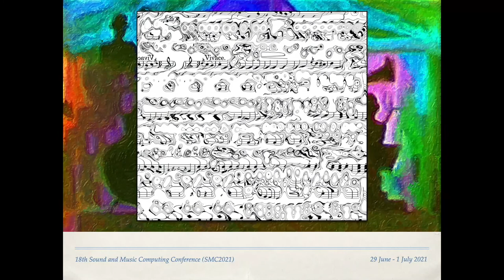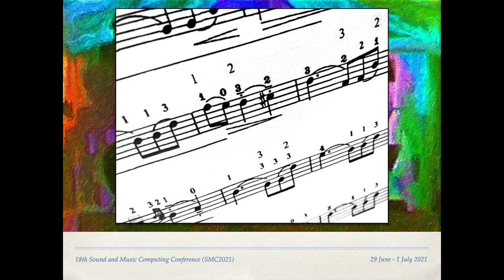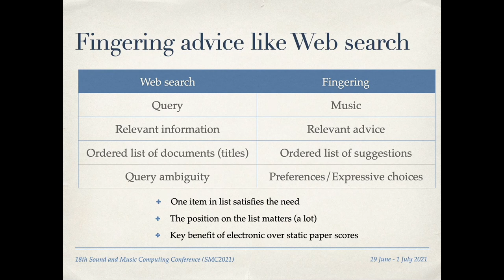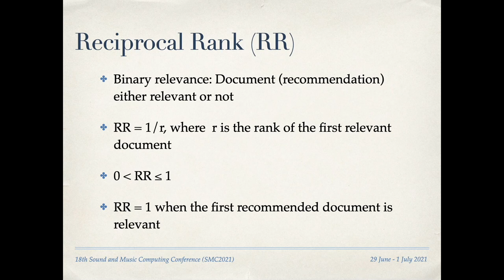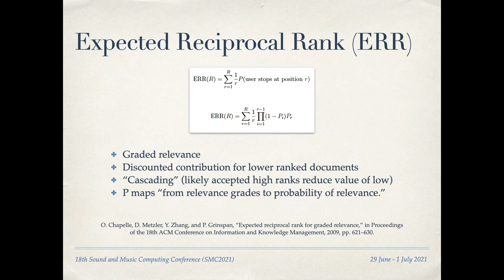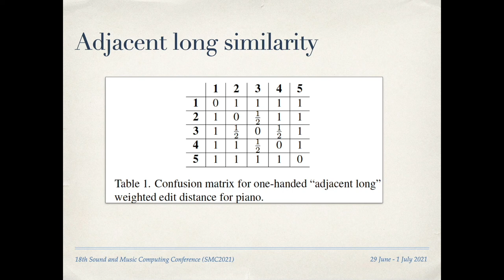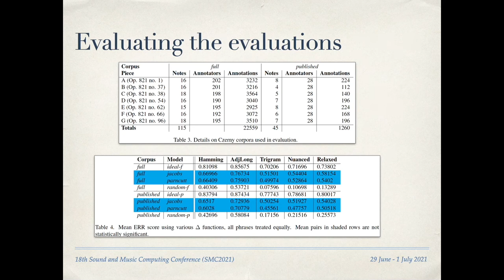Expected Reciprocal Rank for Evaluating Fingering Advice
Session 2 – Performance Modeling
David A. Randolph, Barbara Di Eugenio and Justin Badgerow.